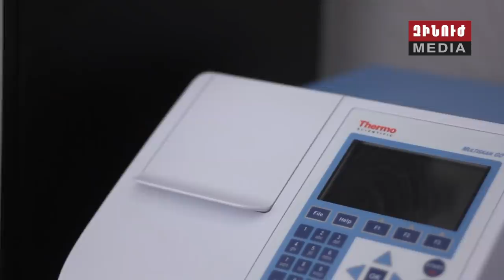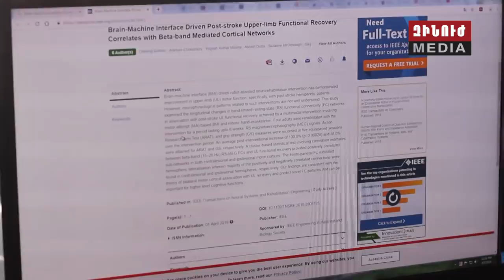Զինուժ / Zinuj / Зинуж 13.04.19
Հայաստանը և Չեխիան խորացնում են կապերը՝ պաշտպանական ոլորտում։ Պաշտպանության նախարարն, այս շաբաթ, չեխ պաշտոնակցի հետ քննարկել է երկկողմ համագործակցությանը վերաբերող մի շարք հարցեր։

Օդային տարածքի անվտանգության ապահովումը՝ միասնական ուժերով։ ԱՊՀ հակաօդային պաշտպանության պատասխանատուների հավաքը՝ Հայաստանում։

Հայ-ռուսական համատեղ զորավարժություն՝ մի շարք զորատեսակների մասնակցությամբ։ Ցամաքային և օդային ուժերի ներդաշնակ գործողություններին հետևել է պաշտպանական գերատեսչության ղեկավարը։

Եվ՝ Հատուկ ռեպորտաժ Մեղրիից: Ի՞նչ էր տեղի ունեցել հանրապետության հարավային զորամասերից մեկում և ինչ քայլեր են ձեռնարկվում՝ նմանատիպ միջադեպերը բացառելու ուղղությամբ։ «Զինուժի» բացառիկ ռեպորտաժը։